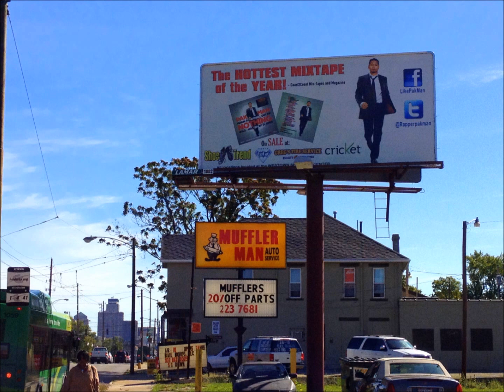Pak-Man's Freestyle Wednesday Episode 5 "Bollywood"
Watch me drop a New freestyle EVERY Wednesday!! Leave a Topic for me to Rap about in the comments Below, and every week i will select a Winner and SHOUT YOU OUT in the Next video! If your beat is Selected then you will be SHOUTED OUT and your "Beats For Sale" Website link will be placed in the Description of that Video!